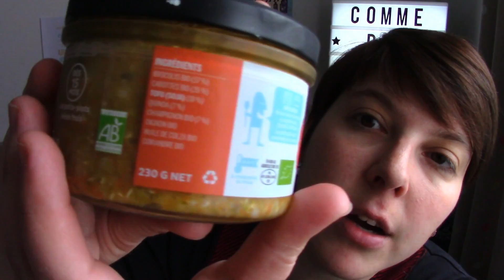[Ouverture de Colis] Bébé mange sainement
Lien de parrainage pour vous inscrire sur le site Disney Extra